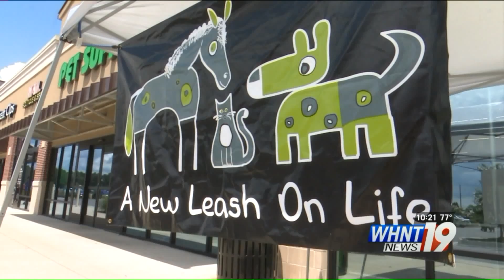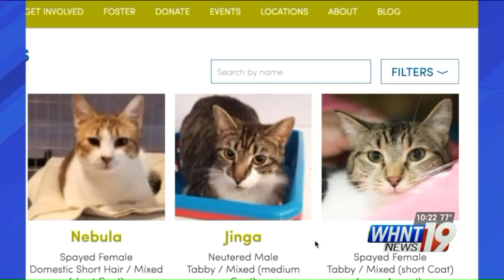Toffee Ready for New Home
A little over a week after Toffee was rescued from a hole at a home in Huntsville, she and her litter mates are ready for new homes.